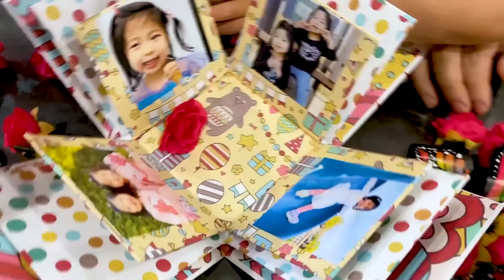Ryan Juega en el Tobogán de Agua para el Cumpleaños de Emma y Kate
Feliz celebración del cuarto cumpleaños sorpresa para Emma y Kate. Hoy cumplen 4 años y lo celebramos con pastel, juguetes inflables sorpresa, regalos de apertura y Fiesta de Princesas Disney.